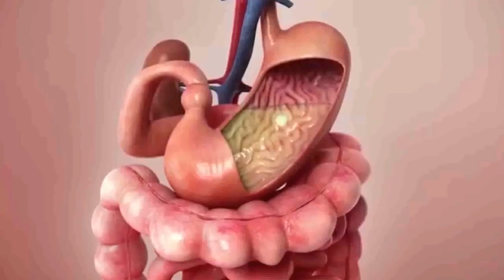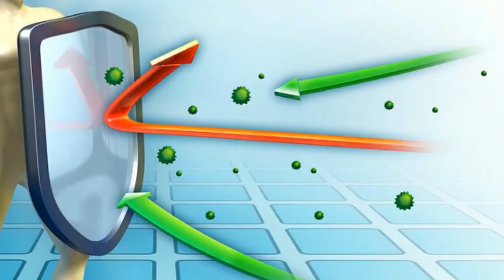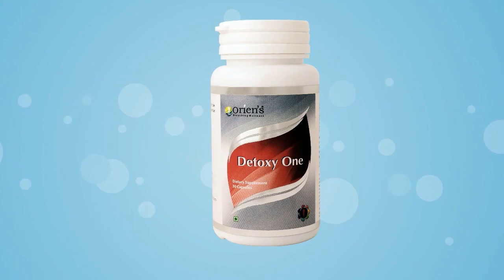Nutrients Enriched Detoxy One Tablet Available Online | Oriens | Naturally Detoxify Body | Kannada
Detoxy One - Naturally Detoxify Your Body.

Oriens Detoxy-One is a comprehensive formula to remove toxins from the body. Helps to enhance liver function and overall health.

Key Ingredients:
     • Mentha piperita (Peppermint) - Removes toxins from the blood by cleansing the digestive system.
     • Inula racemosa extract (Indian elecampane) - Cleanses the spleen and is beneficial for the respiratory system.
     • Silybum marianum extract (Milk thistle) - Silymarin has cellular-level cleansing activity in the liver.
     • Zingiber officinale extract (Ginger) - Gingerol cleanses the intestines.
     • Bacillus coagulans (Probiotic) - Improves gut function and absorption.
     • Beta vulgaris - Known for its incredible anti-oxidant power and rich nutrient value.
     • Andrographis paniculata extract - Exhibits immunostimulant properties and treats infectious diseases and fever.

Health Benefits:
          • Helps to cleanse the organs.
          • It helps to enhance liver function and improve the digestion process.
          • It replenishes the whole body by removing metabolic toxins.
          • Enhances the absorption of nutrients.

Why Oriens Detoxy One is best?
1. Helps to remove toxins from the whole body.
2. Helps in free radical scavenging.
3. Also helps with skin allergy, pigmentation, and any acute infection.